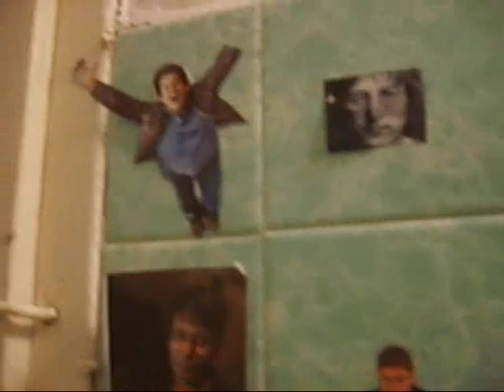Élet a San Marco utcában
Így élünk mi. Vidáman és önfeledten. Kacagunk a gondokon! HA HA HA.

ZENE: Damon Albarn - Closet Romantic